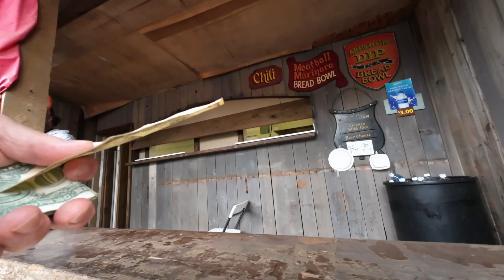KITCHEN REMODEL & REN FEST